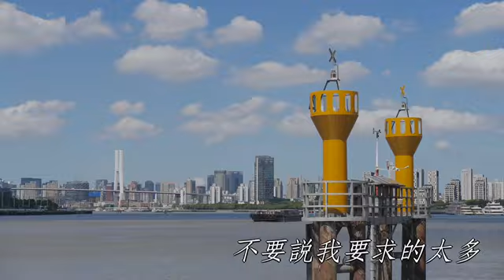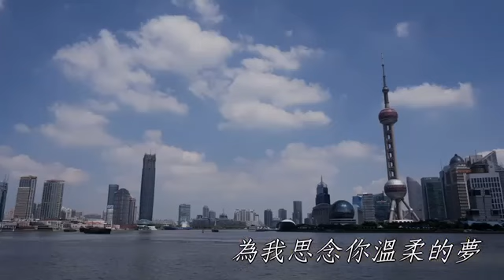馬文經社長【怎樣的愛才算擁有】( 詞曲-黃明洲 ) 女調原調C